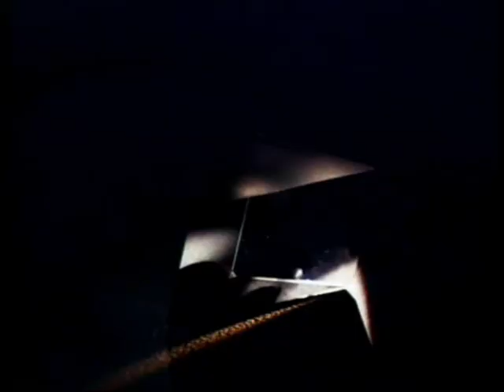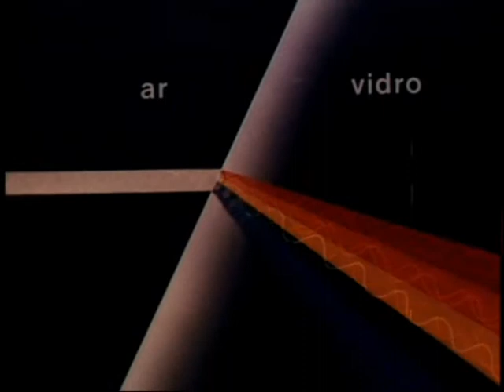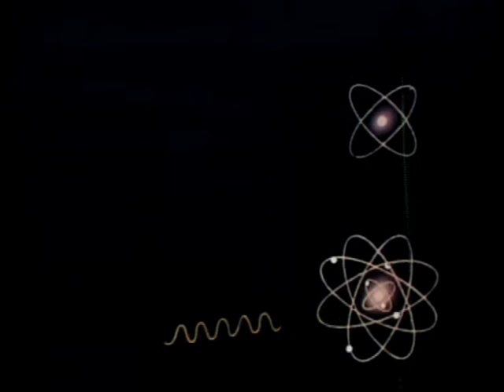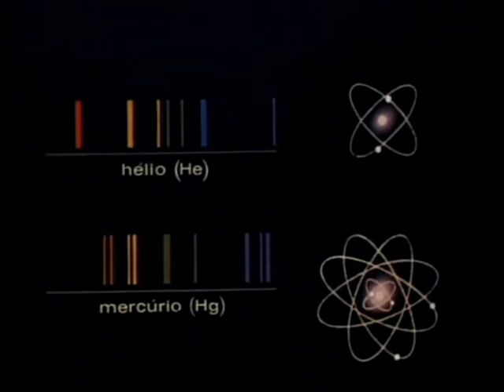Para matar a Saudade - Aula sobre o que é a Luz - Excelente vídeo educativo da FUNBEC anos 1970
Aula de física sobre  Luz . Este vídeo foi produzido por George Jonas, químico, cineasta, diretor da primeira versão para cinema da obra "Auto da Compadecida" de Ariano Suassuna. Realizado em projeto educacional da Fundação  Brasileira para o Desenvolvimento do Ensino da Ciência (FUNBEC) na década de 70, cujo diretor era o físíco Antonio de Souza Teixeira Junior.